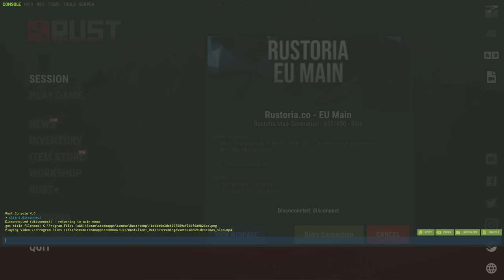i STOLE an UNLIMITED scrap farm BASE in Rust....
so i stole an unlimited scrap farm base in rust and made a little video about it.